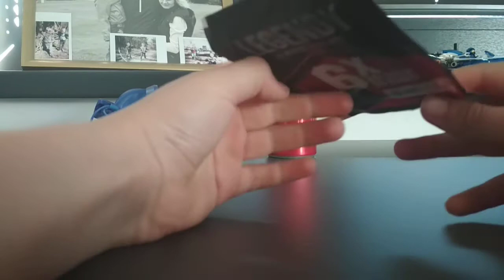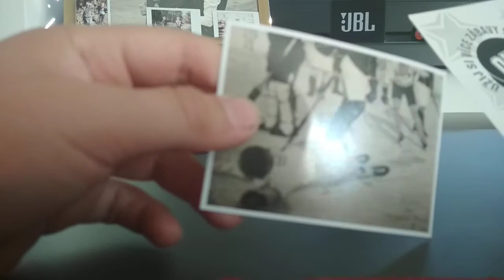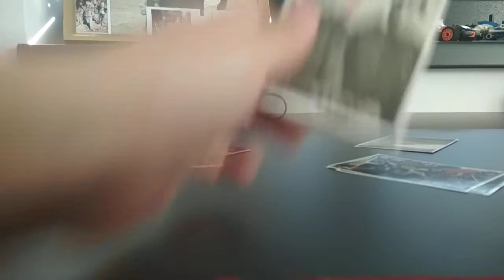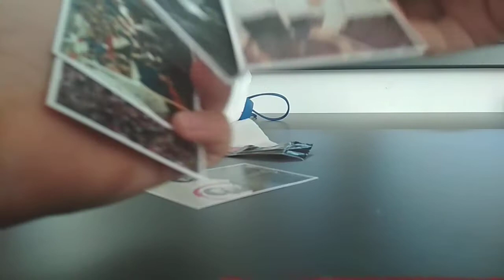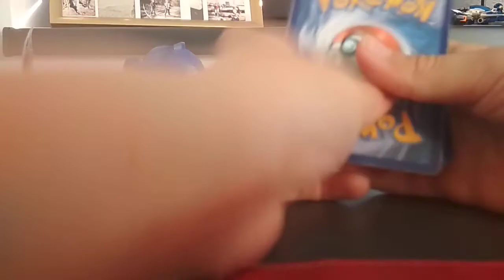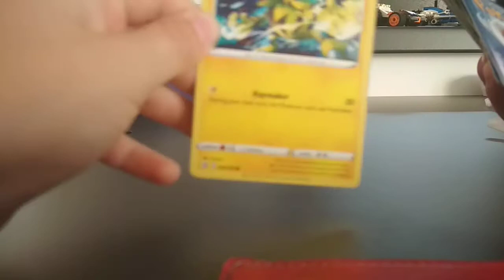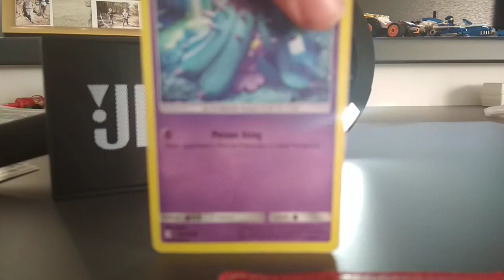7. června 2021